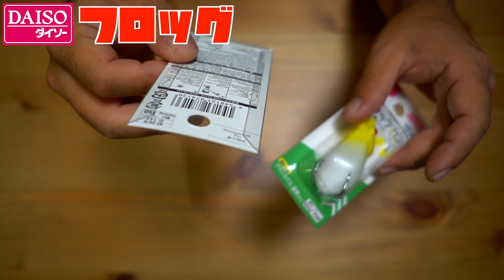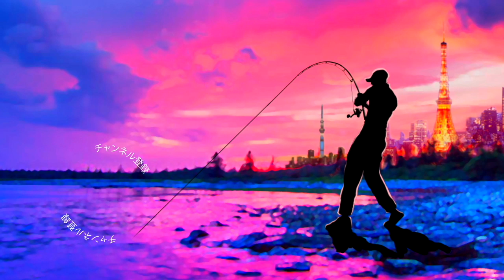超激安！ダイソー「100円フロッグ」の完成度が高過ぎる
超激安！ダイソー「100円フロッグ」の完成度が高過ぎるって事で百円均一で買う事の出来る話題のフロッグルアーをご紹介です
最近は凄く釣れるメタルバイブなども登場して目が離せない「よく釣れるルアー」シリーズですが今回のフロッグも中々、凄い仕上がりですよ〜

2020も気になる釣り道具が山盛り！NEW メタニウムの仕様に度肝を抜かれましたが、ステラSW、新しいツインパワーなども気になりますよね！バスロッドではゾディアスがカーボンモノコックグリップを搭載してリニューアルですね！デプスも10年ぶりに関東での出展との事で目が離せません！ギラギラコウゲキを筆頭に巨大なルアーを見るだけでもワクワクしますよね〜！
2020年度は引き続きデプスのコードネームバスやNZクローラーなどの激しい釣りからゲーリーヤマモトのワーム郡を駆使したライトリグの釣りなどなど関東のバス釣り場からホットな釣り動画をお届けして行く予定です。もちろん最新の気になるバスルアーもどんどん購入＆レビューしていきます

55アップしか釣れない！デプス「コードネームバス」に巨大バスが襲い掛かる衝撃映像